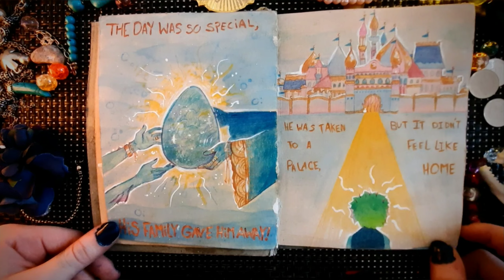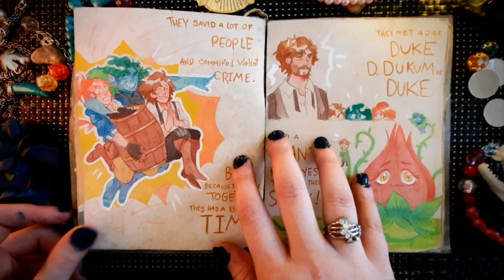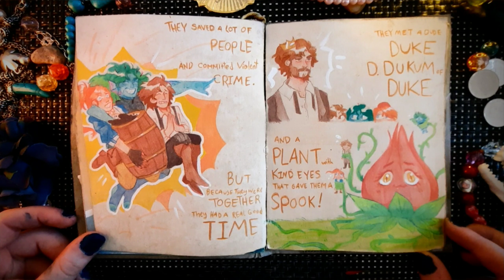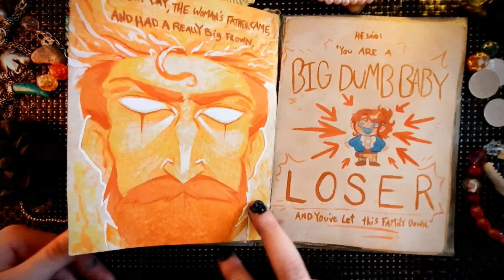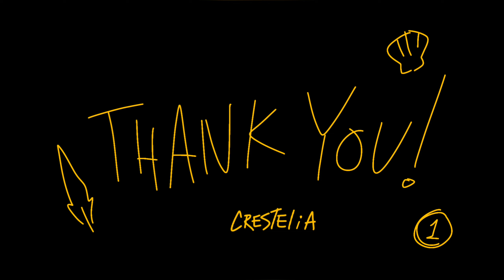If You Give a Fish a Family - illustrated JRWI fan book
haii guys :33 i know i havent uploaded anything for a while now and that is because ive been making a silly picture book for the past 4 (?) weeks !!! it was really fun to do and im very happy with how it turned out

this book was started on the 21st of February 2023, and finished on the 17th of March; made with color pencils and water colors on tea stained water color paper :3

big men at Just Roll With It for making the story and the insanely powerful show it comes from

big man Friday @ The_USS_Friday for being chill as fuck

everyone who watched me go insane for a month

and my dead rat Gregory for being in the thumbnail

hugs and kisses bye xx